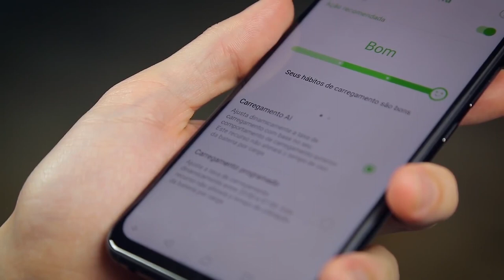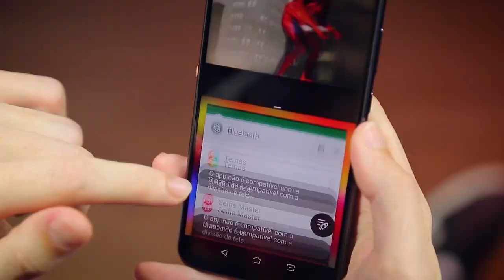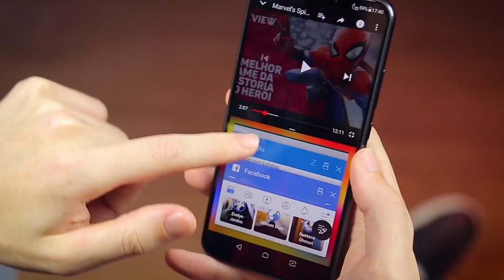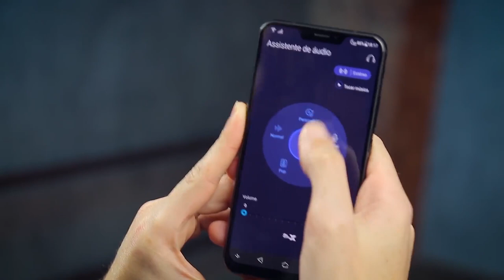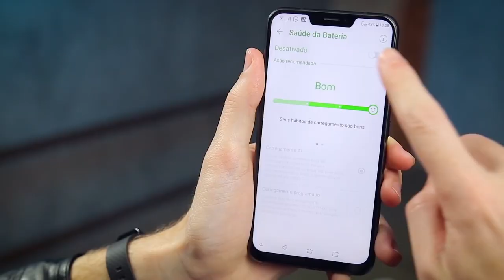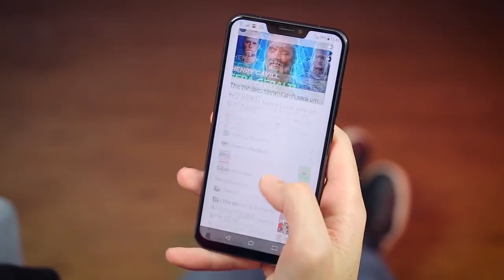ASUS Zenfone 5z: 5 prós e contras em relação aos concorrentes - TecMundo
O Zenfone 5z é o top de linha da ASUS pra 2018, e chegou ao Brasil com um dos menores preços de lançamento no mercado de smartphones de ponta disponíveis oficialmente por aqui. Ele vem com muita coisa em comum com o modelo intermediário da marca, mas tem um hardware bem poderoso. Se você tá querendo saber se isso é o suficiente pra ele se igualar aos rivais no segmento mais avançado, então vem com a gente pra saber os principais pontos negativos e positivos do aparelho.

#[Tipo: Prós e Contras]

CRÉDITOS
Texto: Leonardo Rocha
Narração: Leonardo Rocha
Imagens: Renan Pagliarusi
Edição de vídeo: Larissa Kinoshita
Arte da thumb: Fernando Perazzoli